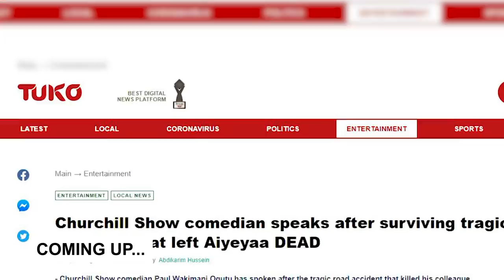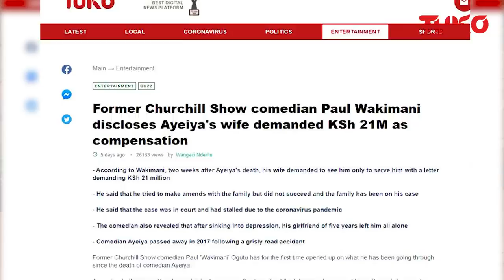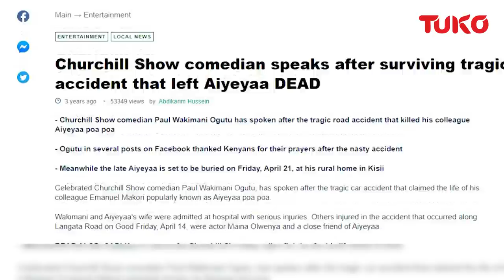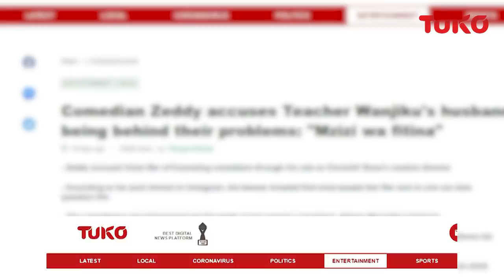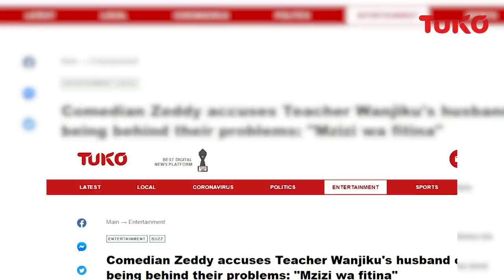I did not sacrifice Ayeiya, family wants 21 million as compensation - Wakimani of Churchill Show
Former Churchill Show comedian Paul 'Wakimani' Ogutu has for the first time opened up on what he has been going through since the death of comedian Ayeiya.

According to the comedian, he sank into depression after the wife of the late comedian served him with court documents demanding that he pays KSh 21 million as compensation

He sits down with Lynn Ngugi for this exclusive episode of Tuko Buzz

You can reach him on 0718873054